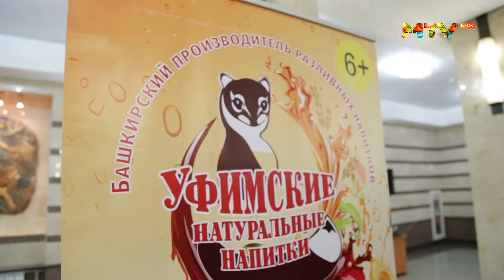Премия PRO Свадьбу